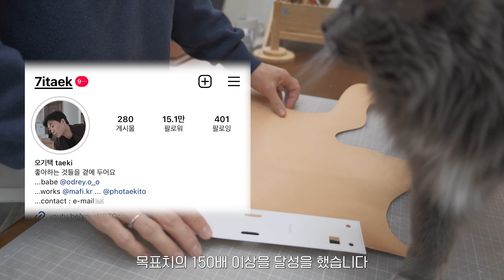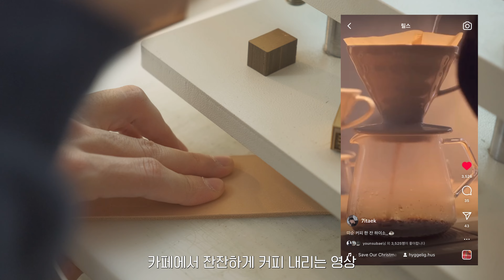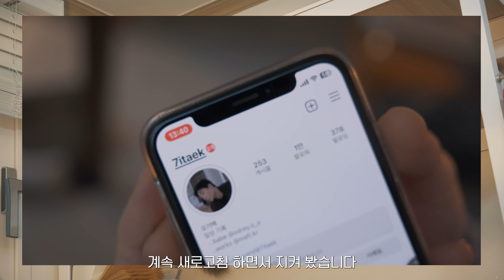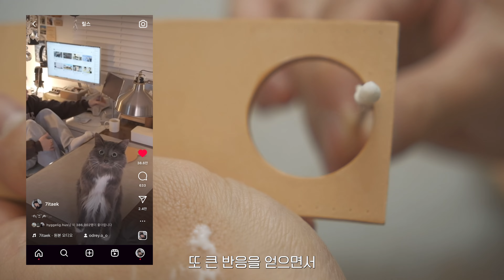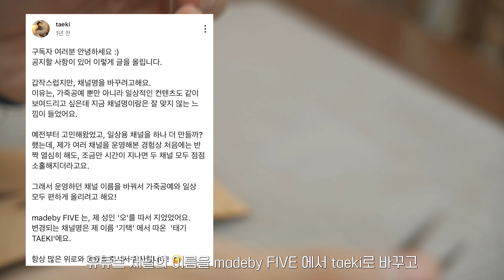한달만에 12만명 팔로워가 생긴 과정 / 자기확신이 가져온 변화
1월에 500명 남짓이었던 인스타그램 팔로워가 2월에는 13만명, 4월에는 15만명이 됐어요.
갑자기 이렇게 많은 팔로워가 생길 수 있었던 과정들에 대해서 생각해보았습니다.
자신을 믿어봐요!!✨

* 외국어 자막은 번역기로 작성해서 부자연스러울 수 있습니다.🥹